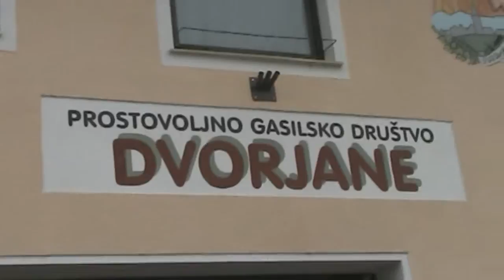Gregor Pivec predal škornje za gasilce